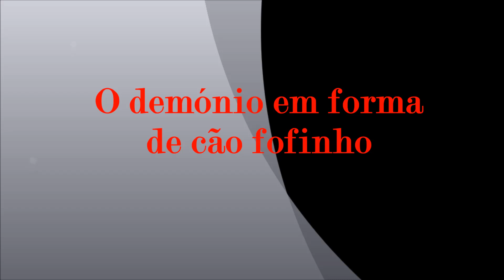Jean Pierre Garbage - O demónio com cara de fofinho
25 Março 2013